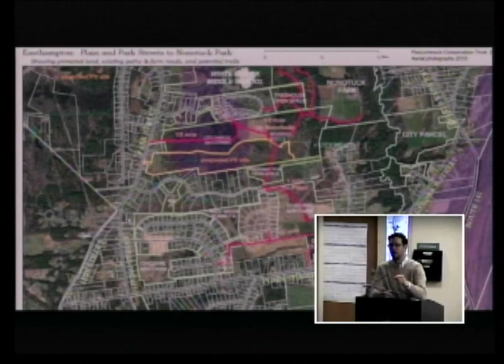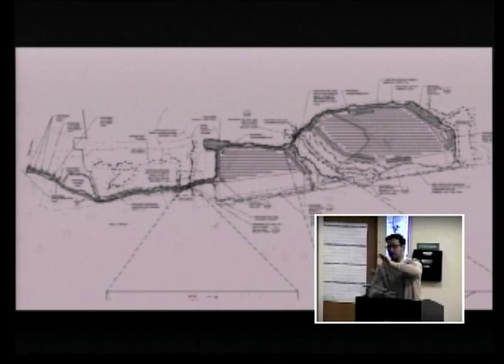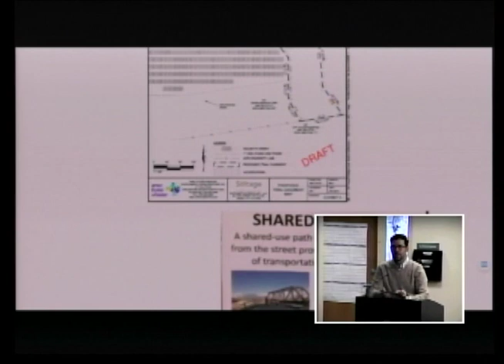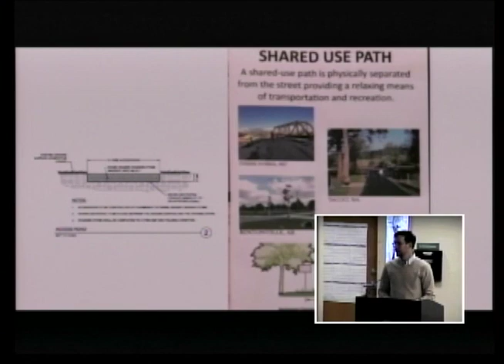Easthampton City Council 4/03/2019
Easthampton City Council meeting held on 4/03/2019 at 50 Payson Avenue, Easthampton, MA 01027.